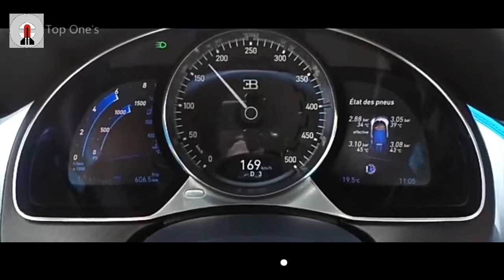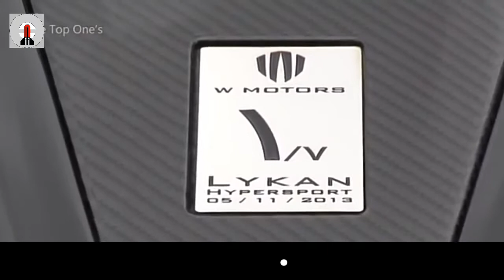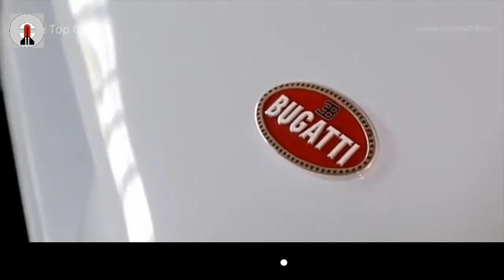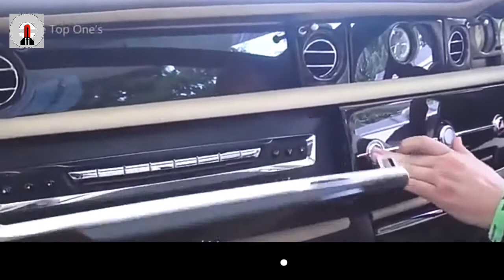Top Best Supercars / Supercars Brands / Best Hypercars Of 2020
This video about the most amazing , top speed ,best fastest , luxury , hyper , supercars in the world.
12 - Koenigsegg Jesko.
11 - Bugatti Chiron.
10 - Ferrari Pininfarina.
  9 - Bugatti Veyron.
  8 - Lykan Hypersport.
  7 - Lamborghini Sian.
  6 - Lamborghini Veneno.
  5 - Koenigsegg CCR Trevita.
  4 - Mercedes-Maybach Exelero.
  3 - Bugatti Centodieci.
  2 - Rolls-Royce Sweptail.
  1 - Bugatti La Voiture Noire.